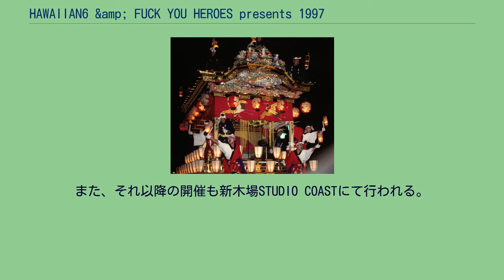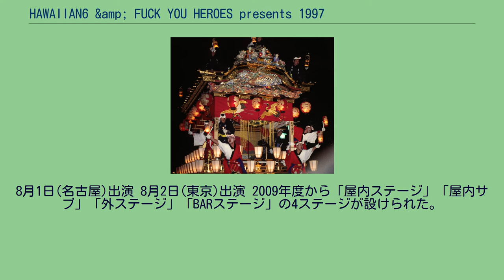HAWAIIAN6 &amp; FUCK YOU HEROES presents 1997